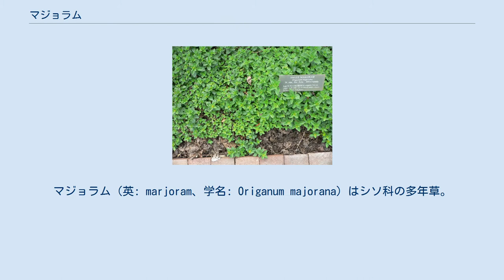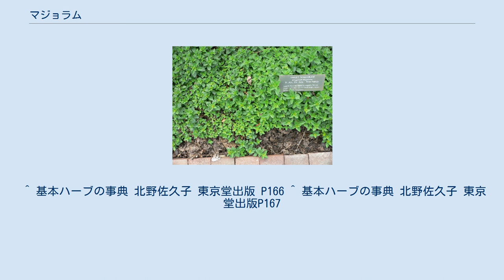マジョラム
マジョラム（英: marjoram、学名: Origanum majorana）はシソ科の多年草。
ハーブとして様々な用途に用いられる。
和名はマヨラナ。
オレガノなど同じ属の他の種と区別するためスイート・マジョラム (sweet marjoram)、あるいはノッテッド・マジョラム (knotted marjoram) とも呼ばれている。
30センチ程度の茂みに育ち、赤みがかった枝に、対になった丸く白い葉がつく。
初夏に、先端に白い花を多数つける。
ハーブのオレガノは同属。
マージョラムとも表記される。
 マジョラムと呼ばれるものでは、他にポット・マジョラム (学名：Origanum onites、別名フレンチ・マジョラム）や、ワイルド・マジョラム (学名：Origanum vulgare、別名オレガノ、和名ハナハッカ）などがよく知られている。
 属名のOriganumはギリシャ語のoros(山）とganos(喜び）の合成語で「山の喜び」の意がある。
 古代ギリシャから栽培されていた。
古代ギリシャ、ローマでは幸せを象徴するハーブとして、結婚する若い二人が頭にこの花冠をのせる習慣があった。
また、故人の冥福を祈って、死装束の香りとして、また、お墓にも植えられた。
中世、ローマ人がイギリスに伝えると、ホップが使われる前までは、このハーブがビールの苦みに使用された。
この香りを吸い込むと健康に良いとされ、乾燥したハーブが幅広く売られていた。
 マジョラム（マージョラムとも表記）は香辛料や精油として用いられている。
精油やエキスは沈静、抗不安、制淫の目的で使用されている。
 また、血流促進・血圧降下作用があり、筋肉痛や頭痛、不眠にも効果があるとされる。
また、強壮茶として飲まれているところもある。
葉からとれる刺激性のあるエッセンシャルオイルは、リウマチ痛、歯痛、消化不良にも効くとされる。
強壮効果を期待した入浴剤としても使用される。
 料理では、肉のハーブとして知られ、ソーセージやパテ、鶏や豚のローストなどあらゆる肉料理に用いられる。
マジョラムより強い刺激的な風味を持つオレガノは、イタリア料理にかかせないハーブである。
野菜、魚、肉、甲殻類など、利用は幅広い。
 ^ 基本ハーブの事典 北野佐久子 東京堂出版 P166 ^ 基本ハーブの事典 北野佐久子 東京堂出版P167